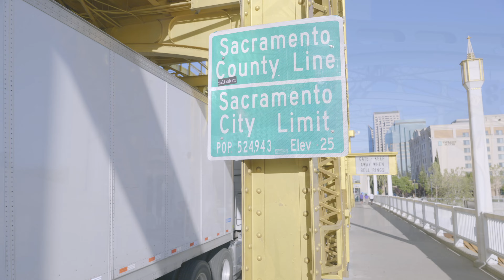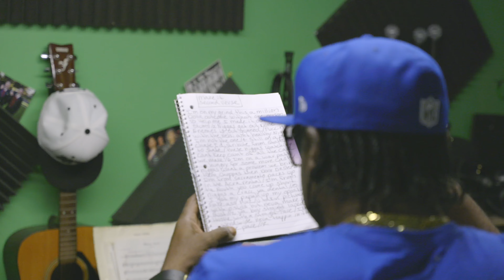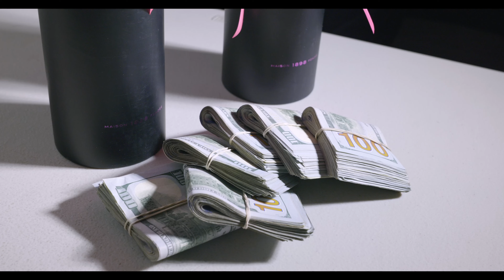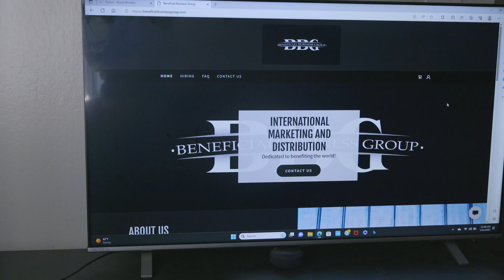HOLLOW TIP - HUSTLE OR DIE DOCUMENTARY: EP 1, THE INTRODUCTION.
Hustle Or Die is a documentary series about serial Entrepreneurs.